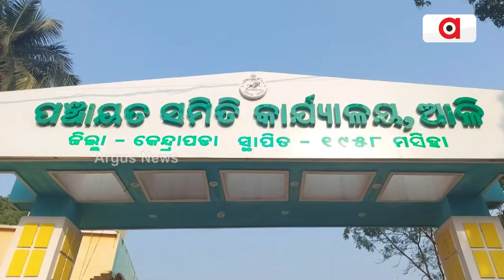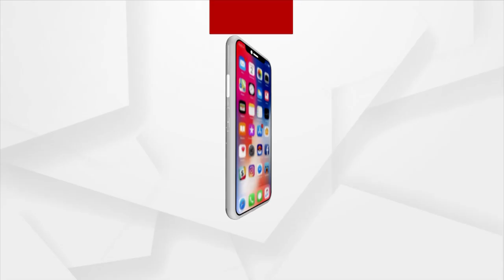Boatman Who Sacrificed Life To Save Three From Drowning In Kendrapara, Seeks Odisha Govt Assistance